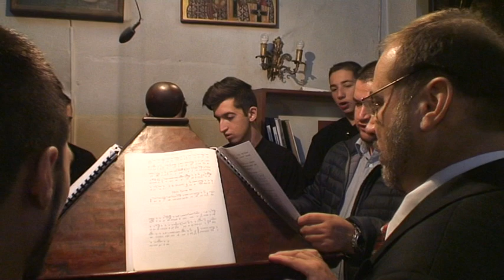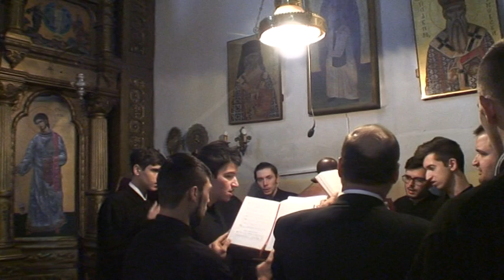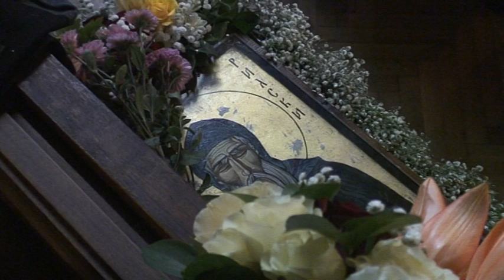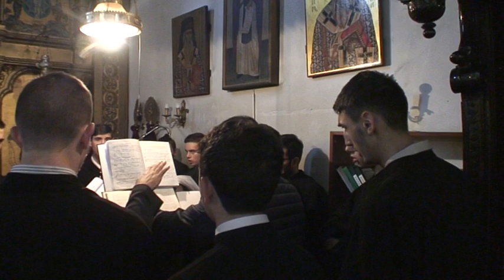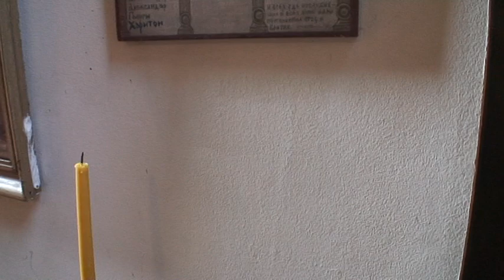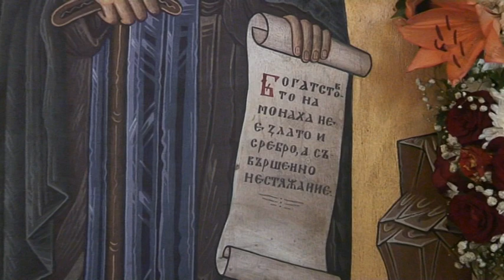Храмов празник и честване на 115-та годишнина на Софийската духовна семинария.